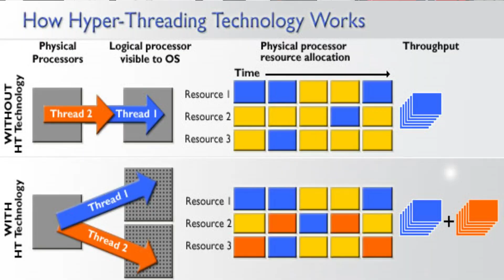Hyperthreading CPU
What is Hyper Threading  Does Hyper Threading increase the number of cores ? Superfast Tech is a video on Intel's technology of scheduling the tasks for the CPU called Hyper Threading.

The technology does not increase the number of physical cores in the system but it actually helps in increasing the efficiency of the work load on the CPU.